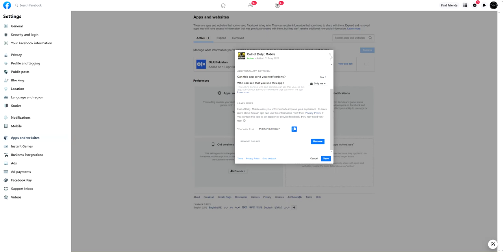How to unlink Facebook from PUBG and Call of Duty Mobile Login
In this video i have guide hot easily you can unlink Facebook from PUBG and Call of Duty Mobile Login, so that you could attach other Facebook account to your PUBG or Call of Duty Mobile.

This cover: How to attach other Facebook account to your PUBG or Call of Duty Mobile and Remove the Existing Account.